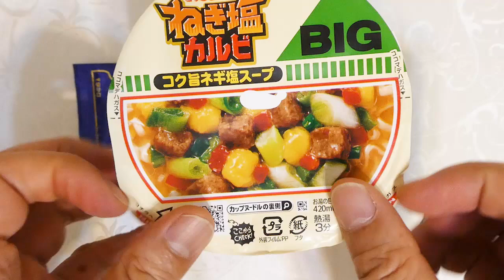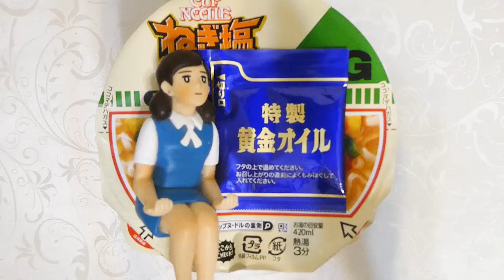日清食品 カップヌードル ねぎ塩カルビ ビッグ 食べてみた (カップ麺日記 No.2532)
豚の旨みを凝縮した味わい深いスープにネギ塩だれの風味とペッパーのパンチをきかせたコク旨ネギ塩スープで、炭火焼豚カルビとかぼすの風味をきかせた特製黄金オイルで仕上げます。スープの味わいを引き立たせるつるみのあるしなやかな麺&具材は謎肉(味付豚ミンチ)、ネギ、たまご、赤ピーマン。〔税抜き271円〕